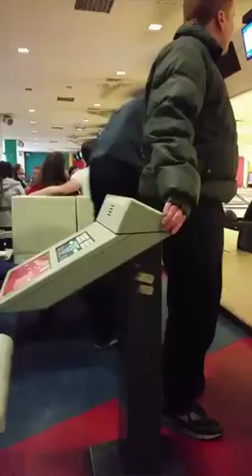Vlog : Bowling with the lads